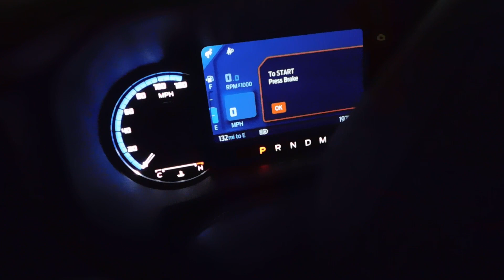2022 Ford Bronco 2.7 startup (4-7)